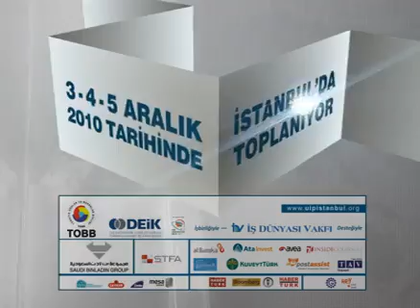Art Director | Muharrem Dere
Beyin Fırtınası Ekibi
Belgesel Film Ekibi
Marka Türk Ekibi

İstanbul
Bodrum